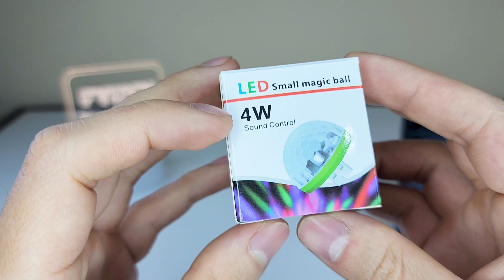Luz RGB Para El Móvil ¡ Crea Una Fiesta Con TU MÓVIL !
Monta Una Fiesta Con TU MÓVIL ¡ Luz RGB Para El Móvil !